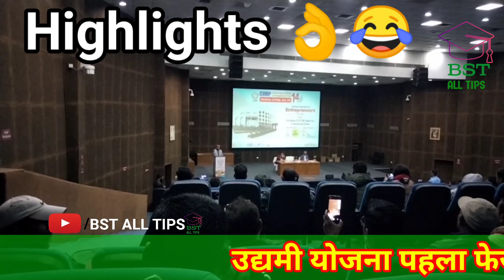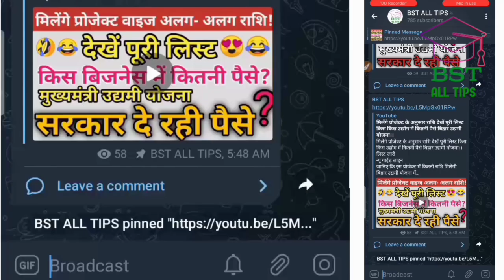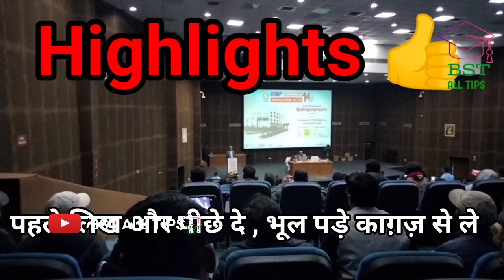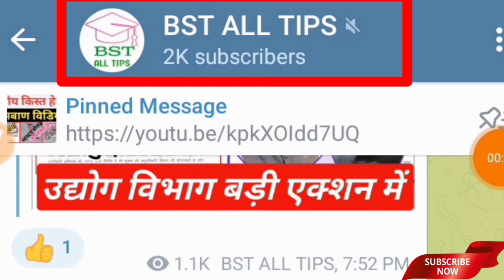उद्यमी योजना का प्रशिक्षण कैसे होता हैं।। चंद्रगुप्त प्रबंध संस्थान पटना में ट्रेनिंग क्या रहा हैं।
Udyami YOJNA training kaise hoti hai
Udyami Yojana live training centre se
kya training me kya hota hai
UDYAMI thik rahega
udyami YOJNA training kaise karen
Udyami YOJNA ka business kaise kare
Udyami Yojana ka labh ke baad kya karenge
उद्यमी योजना का पैसा पैसा खर्च किया जाएगा
चंद्रगुप्त प्रबंध संस्थान में ट्रेनिंग कैसे होती हैं
उद्यमी योजना ट्रेनिंग शुरू
उद्यमी योजना BST ALL TIPS
BST ALL TIPS
Hari Narayan Kumar
_____Video Share Kare___

Udyami Yojana final list: उद्यमी योजना का फाइनल लिस्ट में नाम कैसे देखें।। स्टेट्स कैसे चेक करें।।

Our Latest Video for udyami yojana
1. Status check kaise Kare udyami YOJNA
 3. Patna office Call Recording Latest Update Waiting List ke bare mein/Not Recommended/ training ke liye message kab girega suniye ye call recording link 👇

2). Udyami Yojana Report pe Charcha Bata Rahe hai Hari Narayan Kumar
So please 🙏 video dekh lijiye help karega

3). लॉटरी सिस्टम क्या हैं? लॉटरी सिस्टम से उद्यमी योजना का चयन कैसे होता हैं👉

Video link: state level meeting 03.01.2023

4. Bihar Udyami YOJNA 48 project list

5. Not Recommended and Waiting List pe charcha By Hari Narayan Kumar

9. Cancel cheque, Bank statement, and Udyog adhar certificate pe charcha